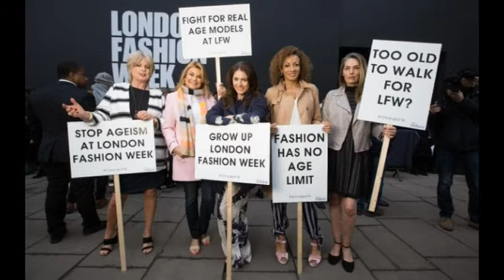Good News Feb 27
Hal's Report